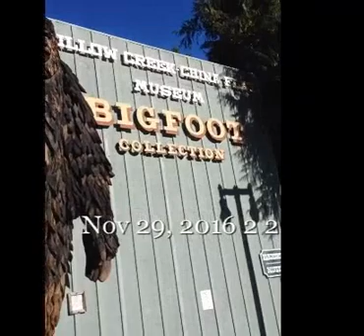BigFoot museum, Willow Creek California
It was closed, big up Al Hodgsen from the museum and Steven Streufert from big foot books, home of Patty, Humboldt county California